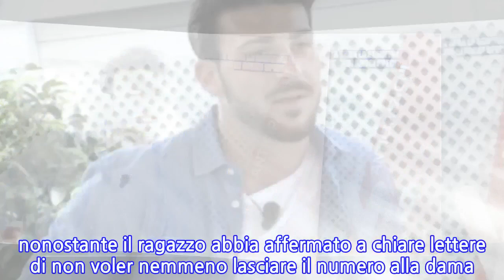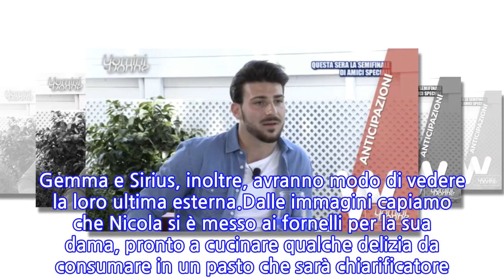Uomini e donne, anticipazioni oggi puntata...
Uomini e donne, che cosa succederà nella puntata di venerdì 29 maggio? Ecco le anticipazioni dell'appuntamento con il dating show di Canale 5, che andrà in onda oggi su Canale 5, dalle 14.45 alle 16.15.Stando a quanto rivelato dal video di anticipazioni di Witty Tv, protagonisti quasi del tutto esclusivi della puntata di oggi, venerdì 29 maggio, saranno Gemma e Nicola, il suo Sirius. Gemma chiederà informazioni a Sirius circa la sua vita social, già argomento di discussione in passato per via di presunti like lasciati sotto le foto della dama Valentina. Gemma e Sirius, inoltre, avranno modo di vedere la loro ultima esterna.Dalle immagini capiamo che Nicola si è messo ai fornelli per la sua dama, pronto a cucinare qualche delizia da consumare in un pasto che sarà chiarificatore. L'interesse di Valentina nei confronti di Sirius, infatti, pare aver pepato la conoscenza fra lui e Gemma, gelosa nonostante il ragazzo abbia affermato a chiare lettere di non voler nemmeno lasciare il numero alla dama. Ma se Sirius non avesse conosciuto Gemma e avesse avuto occasione di incontrare Valentina? Come sarebbero andate le cose? Tina e la sua rivale storica si scontreranno circa la criticata conoscenza (tanto per cambiare!), vedremo fino a che punto.Spazio, oltre a Nicola e Gemma Galgani, anche alla dama Aurora, che sta conoscendo diversi cavalieri del parterre maschile. Al centro dello studio verrà chiamato Giordano, uno dei pretendenti, la cui storia con Aurora pare verrà criticata dalla collega Roberta.
INFORMATION
• Source: gossipblog